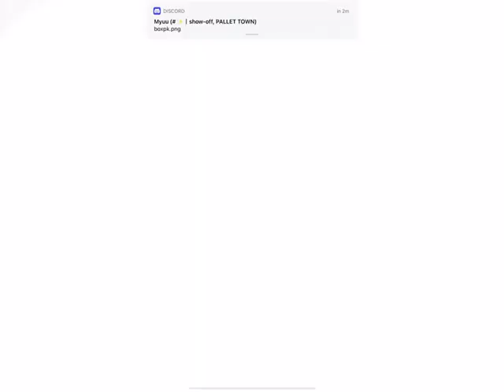I got my first legendary